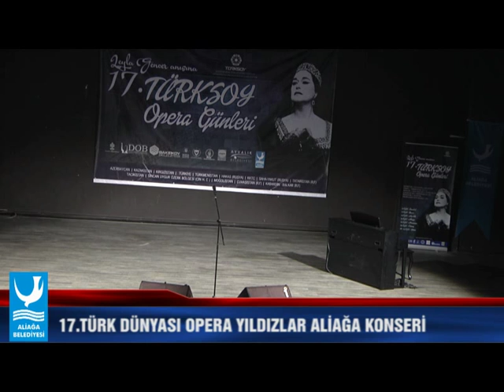17. Türk Dünyası Opera Yıldızları Aliağa Konseri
Leyla Gencer Anısına, Aliağa Açık Hava Tiyatrosu'nda düzenlenen 17. Türk Dünyası Opera Yıldızları Aliağa Konseri...  ( 31 Eylül 2014 )